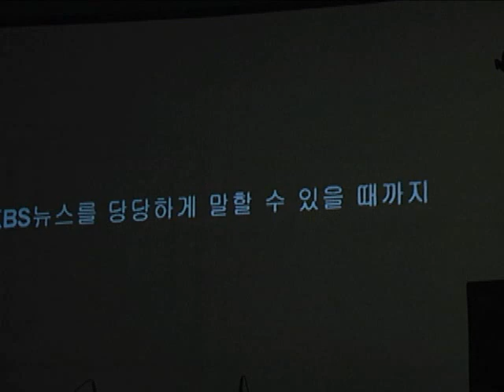KBS 기자들이 만드는 '남보원'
KBS '새노조조합원인권보장위원회가' 출범했다.

 KBS 기자 조합원들이 개그콘서트 인기 코너였던 '남보원(남성인권보장위원회)'를 패러디해 15일 여의도 KBS 본관앞에서 열린 '시민들과 함께하는 개념탑재의 밤' 무대에서 상영했다.

조합원들은 정부를 비판하는 내용을 취재해 오면 온갖 트집을 잡으며 뉴스에 내보내지 않는 간부들의 행태를 코믹하게 꼬집어 참가자들의 뜨거운 박수를 받았다.